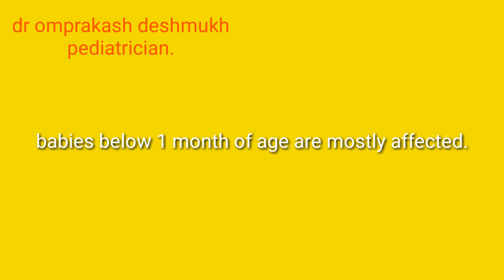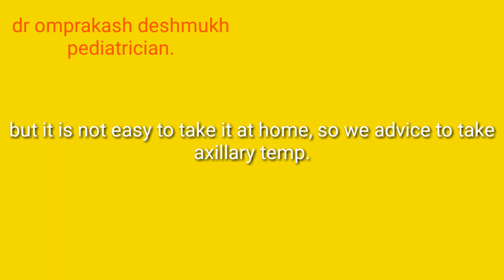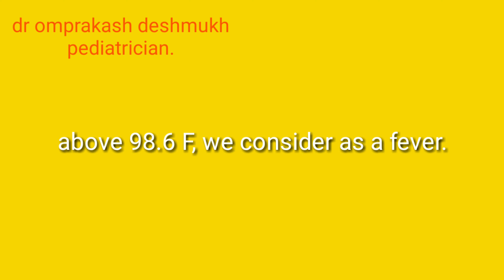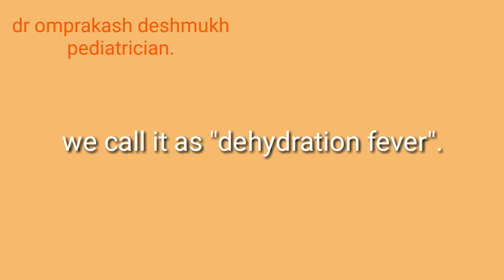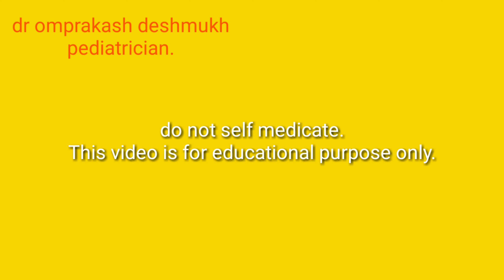Dehydration fever in neonate/newborn in hindi.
Hi friends, today we will discuss about dehydration fever iN newborn, neonates or infants.

We will see causes, prevention, treatment of dehydration fever in newborn or infants.

Summer is the most common season when we come across such cases.

Any queries or suggestions are welcome in comment box.

Thanks.